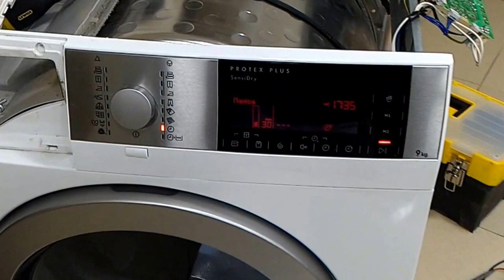Отличие дешевой модели сушки от дорогой на примере AEG. Ремонт платы.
В этом видео кратко описано отличие дешевой сушки Занусси или Электролюкс от премиум класса AEG. Производитель - один концерн.
Также ремонт электронной платы, диагноз: дефект на плате.
Что делать, если сушка не сушит, работает, крутит, но не сушит?
Причина вызова- не работает, так как нет запуска компрессора.
Сделанный ремонт: пропайка основной, силовой платы в области реле.